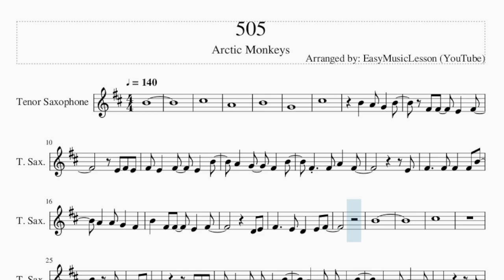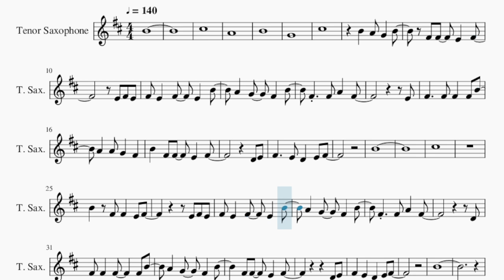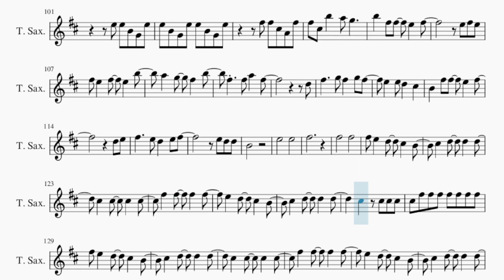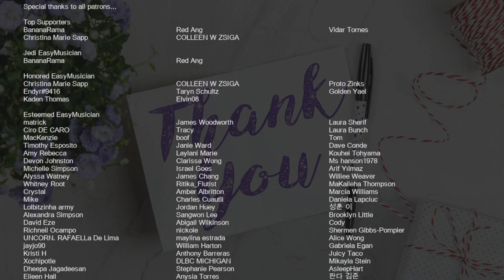Tenor Sax Sheet Music: How to play 505 by Arctic Monkeys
Comment and let us know how the videos have helped you. It keeps us going! :)Here is a sheet music/tab video on the song 505 by Arctic Monkeys on the tenor sax. A tenor sax sheet music arrangement which is transposed to notes that are easily played by tenor sax, for the song 505 by Arctic Monkeys.

EasyMusicLesson teaches you to play the your favorite instrument, through well-arranged sheet music so that you too can learn how to play 505 by Arctic Monkeys on the tenor sax as fast as you can. A tenor sax sheet music with backing tracks to help your play the song better.

Chords of Tenor Sax arrangement:
D Min   E Min   D Min   E Min   D Min   E Min   D Min   E Min
D Min   E Min   D Min   E Min   D Min   E Min

Melody notes of Tenor Sax:
B4
C#5
A4
B4
G4
C#5
F#4 E4 F#4 E4 B4
A4 G4 F#4 B4
F#4 F#4 A4 F#4
E4
F#4   F#4 F#4 F#4 B4
A4 A4 G4 F#4
B4 F#4 F#4 E4 F#4
D4 E4
F#4   E4 D4 E4 F#4
B4
C#5
E4 F#4 E4
D4
F#4 F#4 E4 F#4
D4 E4
B4
C#5
D4
F#4 F#4 F#4 E4 B4
F#4 G4 F#4 E4 F#4
D4
F#4
C#5
E4
D4 E4
B4
C#5
F#5 E5 D5 C#5
F#4 E4 D4 C#4 B3
C#4 D4 D4 D4
C#4 C#4 C#4 C#4
C#4 F#4 F#4 F#4 F#4 F#4 F#4 F#4
F#5
C#5
B4
C#5     A4
B5 A5 G5 F#5
B5 F#5 F#5 E5 F#5
E5
F#5 F#5 F#5 F#5 B5
A5 G5 F#5 B5
F#5 F#5 A5 F#5
D5
F#5 G5 F#5 E5 F#5
G5 F#5 E5
B4 F#5 F#5 E5 F#5
D5 E5
F#5 E5 D5 E5 F#5
E5 D5 B4
E5 E5 B4 G4 E5
E5 B4 G4 E5 E5 B4 G4 E5
F#5 F#5 C#5 A4 F#5
F#5 C#5 B5 A5 G5
E5 F#5 E5
F#5 E5 F#5 E5 B5
D5
D5 E5
E5 D5 D5
B4
E5   E5
F#5
F#5   F#5
F#5 E5 D5 C#5 B4
C#5 D5 D5 D5
C#5 C#5 C#5 C#5
C#5 F#5 F#5 F#5 F#5 F#5 F#5 F#5
C#4 F#4 F#4 F#4